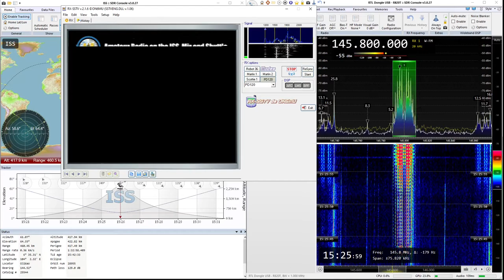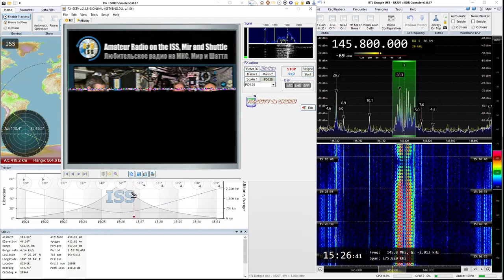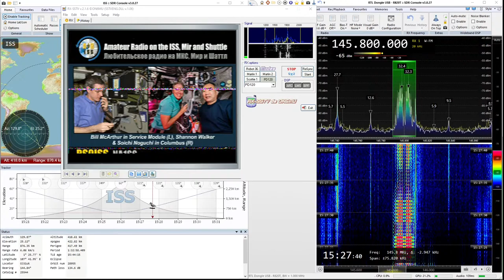2021-06-23: ISS: SSTV (FM) @ 145.8 MHz